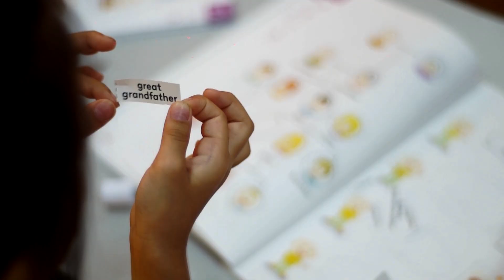Serunya Belajar Bahasa Inggris di EF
EF English First menyediakan program kursus untuk anak usia 3 - 6 tahun. Dengan metode belajar yang interaktif antara guru dengan siswa menjadikan belajar bahasa Inggris di EF semakin menyenangkan ditambah dengan karakter-karakter yang ada di dalam buku Small Stars membuat anak-anak semakin senang belajar bahasa Inggris.

Selain itu, EF juga menyediakan aktifitas di luar kelas seperti Life Club. Melalui kegiatan tersebut, anak-anak semakin dilatih untuk percaya diri berkomunikasi dalam bahasa Inggris.

Ketahui lebih lanjut program kursus Small Stars di halaman berikut ini